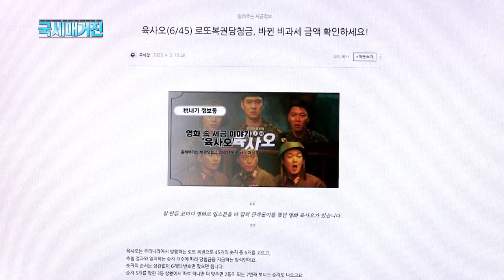(국세매거진) 복권당첨금 비과세 기준, 200만 원으로 상향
그동안 5만 원에서 200만 원 사이의
복권 당첨금 수령 시 과세를 위헤
주민등록번호 등의 개인정보를 제공해야 했던
반면, 올해부터는 은행을 방문해 당첨복권만
제시하면 당첨금을 수령할 수 있습니다.